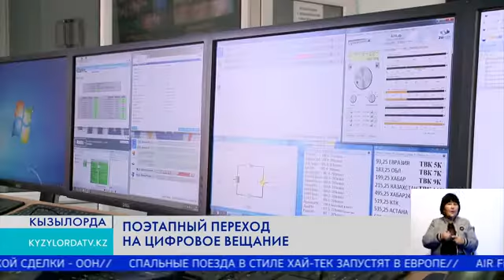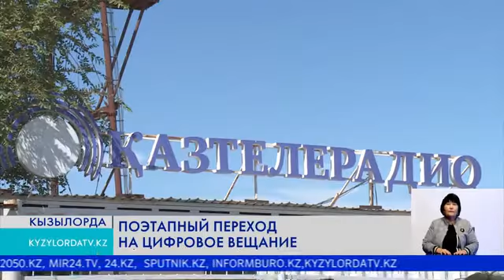Поэтапный переход на цифровое вещание